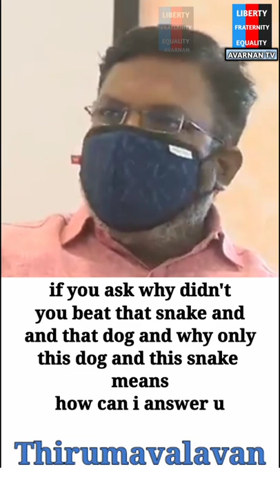Against manusmriti and RSS - Thirumavalavan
Thirumavalavan, Member of parliament roars against Bjp, RSS  and Manusmriti.